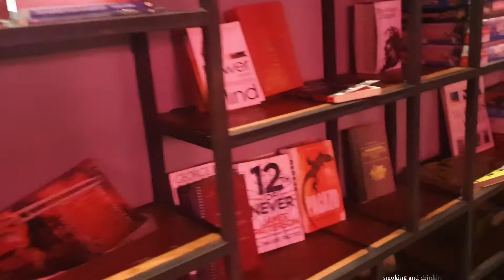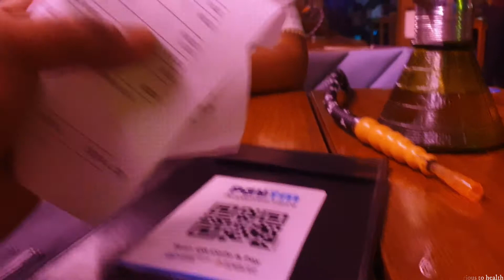SHUBHO BIJOYA | PUJOR PARTY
We wish you a happy and pleasant puja vacation to all,stay at home and enjoy with your family, wait for new year to arrive just the matter of 3 months again we will start up from the beginning.
lets fight against covid ,be safe and clean ,we don't promote smoking or drinking which is always injurious to health.

☀ Edited by me on KINE MASTER AND VIDEO PAD VIDEO EDITOR

This video do not want to hurt any personal feelings of anyone
 individual.